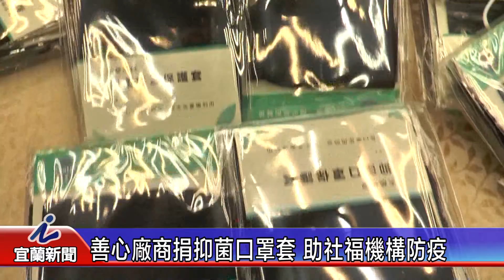善心廠商捐抑菌口罩套 助社福機構防疫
新冠肺炎疫情蔓延，為讓第一線從事辛苦照顧工作的社福機構工作人員能延長口罩使用期限，在縣議員莊淑如轉介下，Footer除臭襪廠商特別捐出2000份抑菌口罩套，透過縣府分送給縣內27個社福團體，並在今天舉辦捐贈儀式